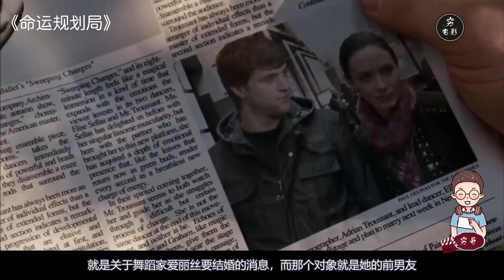【穷电影】男子一动不动，被一群不明人士各种扫描，原来是因为这个？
电影《命运规划局》